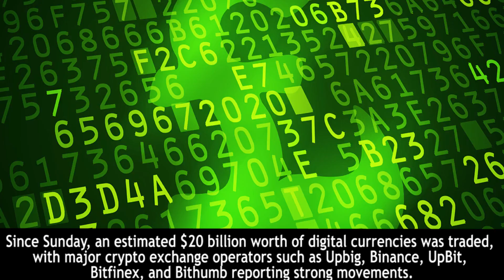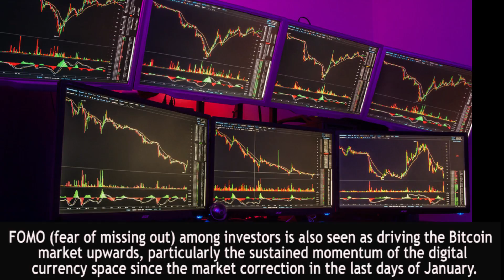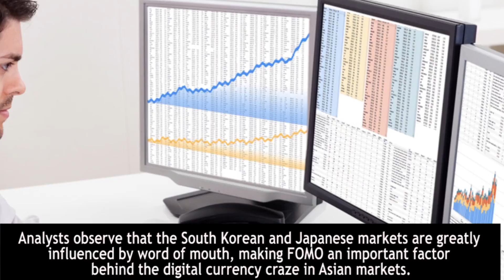Crypto Market Cruises Past $500B, Bitcoin Nears $12,000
gathers BREAKING NEWS about Cryptocurrency all around the world. Our website is fully-automated to carefully extract real time breaking news article for our viewer to read and be more inform.

The cryptocurrency market has been in a stable recovery in the past couple of weeks, once again jumping over the $500 billion mark, data from CoinMarketCap showed. At the time of writing on Tuesday, top cryptocurrency Bitcoin was trading at $11,623, just a few hundred shy of the $12,000 many analysts have predicted. Since Sunday, an estimated $20 billion worth of digital currencies was traded, with major crypto exchange operators such as Upbig, Binance, UpBit, Bitfinex, and Bithumb reporting strong movements. Cryptocurrency investor Dan Morehead, CEO of hedge fund Pantera Capital, forecast that Bitcoin would return to its peak level in the coming weeks. He said the digital currency would sustain its growth moving forward, telling CNBC’s Fast Money. Trading volume in South Korea is seen as one of the reasons for the steady recovery of the cryptocurrency space. More than 80,000 units of Bitcoin were reportedly traded in the country on Sunday, registering a month-on-month record for the digital currency. The past few days have brought a rise in the demand for Bitcoin and cryptocurrencies not seen since mid-January, the report added. FOMO (fear of missing out) among investors is also seen as driving the Bitcoin market upwards, particularly the sustained momentum of the digital currency space since the market correction in the last days of January. Analysts observe that the South Korean and Japanese markets are greatly influenced by word of mouth, making FOMO an important factor behind the digital currency craze in Asian markets.